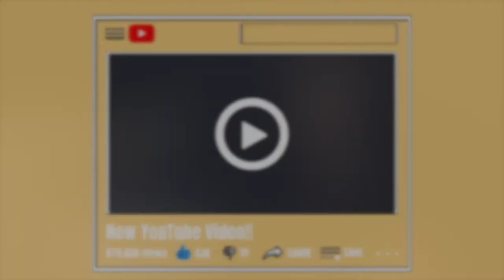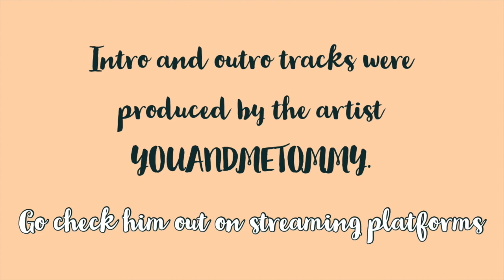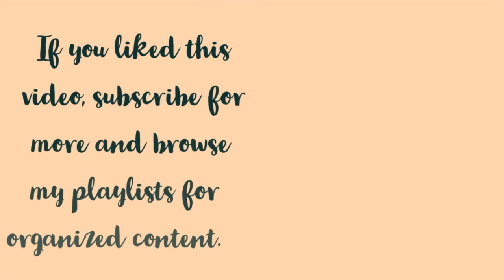STRAY KIDS: Unveil "Lonely St." Reaction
Were a week away from the album release STAYS! I can't wait to have them in my collection! Keke
~ tags ~
Stray kids. stray kids world domination. stray kids stay. stay. changbin. bangchan. lee know. Felix. han. IN. seungmin. hyunjin. skz. kpop. kpop fyp. kpop page. kpop release. explore. explore page